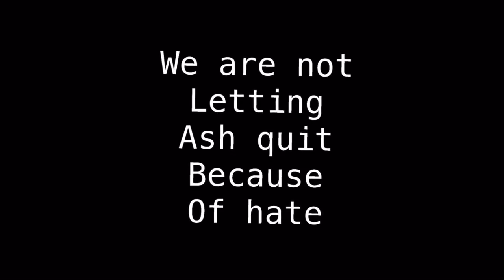Dontquitashdevil(pls repost and read desc)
Ash,if you see this, just know that you have a ton of people that are here to support you no matter what.
I’ve been worried about you for a while now and it’s heartbreaking to see you like this...
I’ll always support you and I’m always free if you need to talk.
I am, and will always be,your bestie
Ily(no homo)😔❤️💖
~Sophie❤️